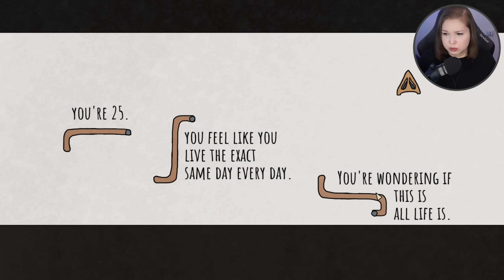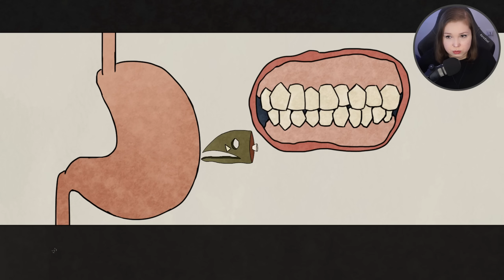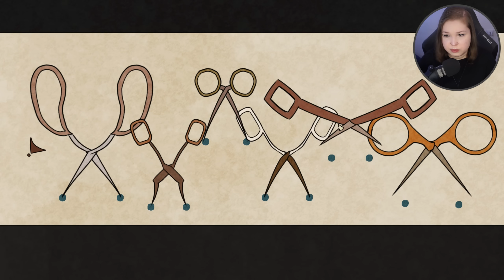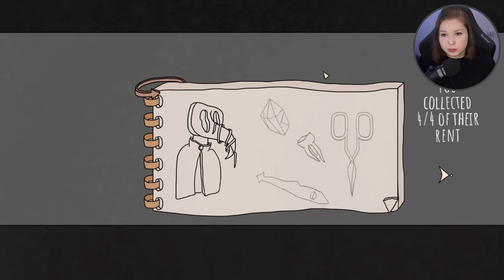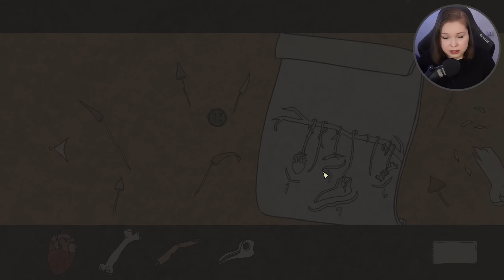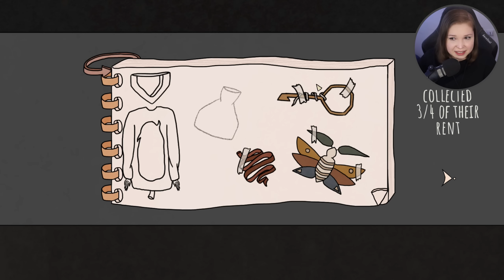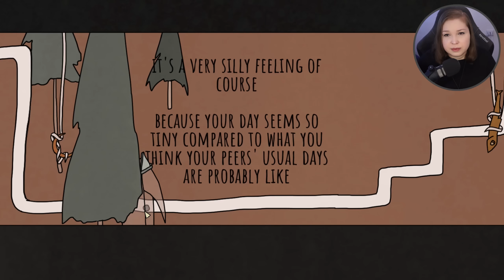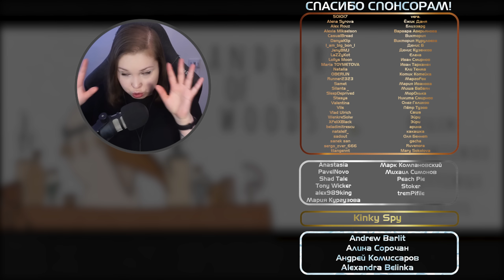СТАЛА ХОЗЯЙКОЙ ЛЕСА! [Полное прохождение Landlord of the Woods]